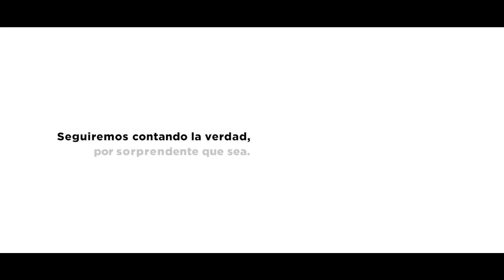"Max" se recupera con amor